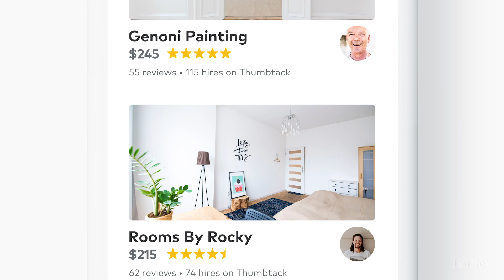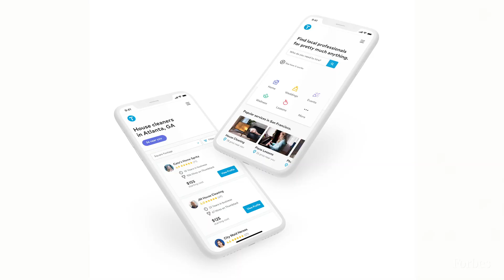How Thumbtack's CEO Raised Capital For His Billion Dollar Company | Forbes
Every year, Forbes searches the country for the 25 fastest-growing venture-backed startups most likely to reach a $1 billion valuation. In these episodes, we catch up with alumni founders from the list who have successfully become unicorns and ask their leaders, "What have you learned?" and "What did it take?"

Marco Zappacosta is the CEO and co-founder of Thumbtack, an online platform where users can search for services from home improvement professionals like flooring installers, handyman services, remodelers, general contractors, tile and flooring technicians, and more. Thumbtack was also a member of Forbes' Next Billion Dollar Startup list in 2014. Zappacosta spoke about how to turn ideas into a real company and lessons he's learned raising capital along the way.